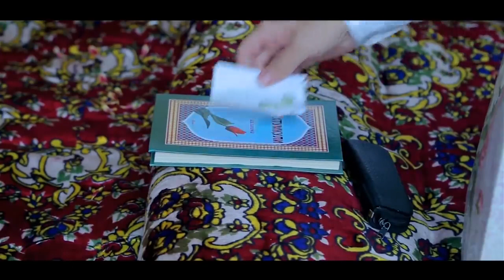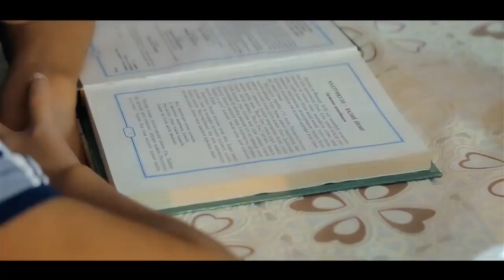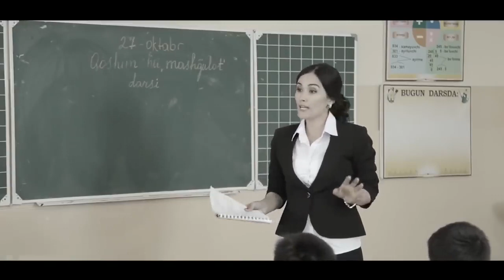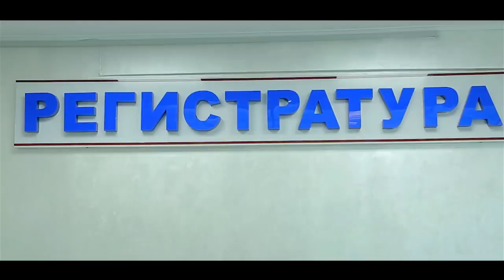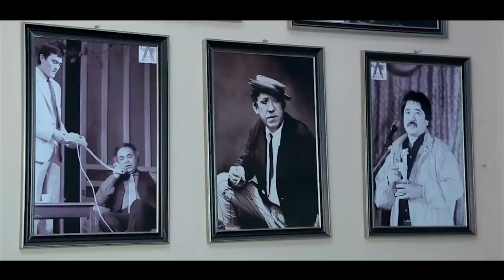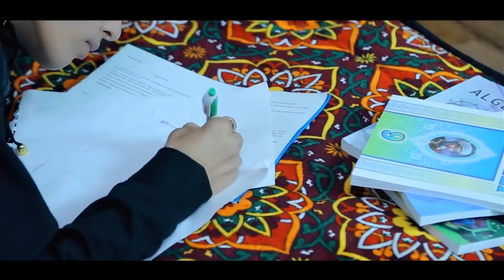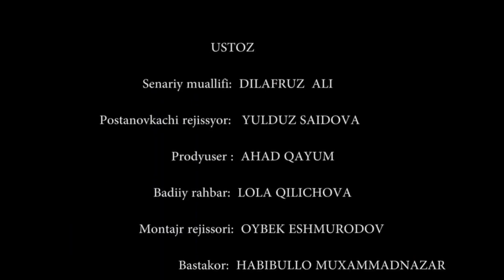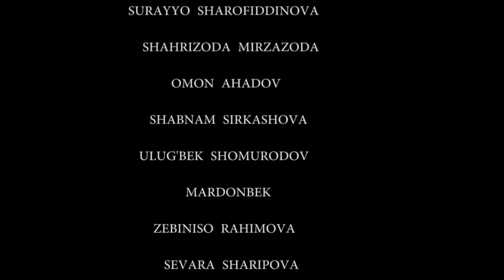ЛЮБИМАЯ ДОЧЬ - узбекфильм на русском языке